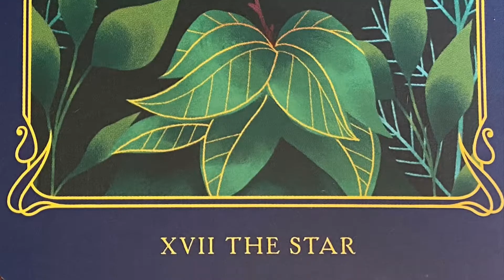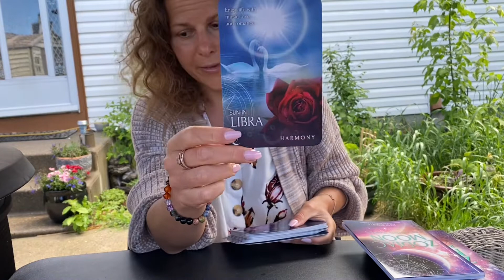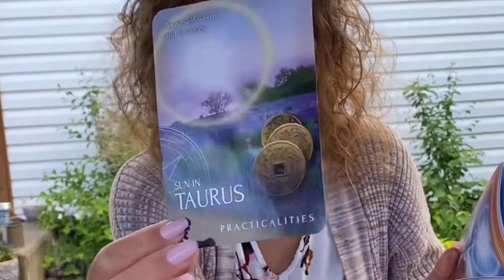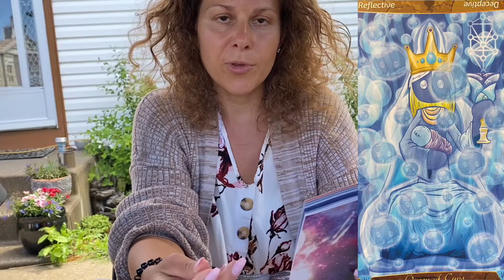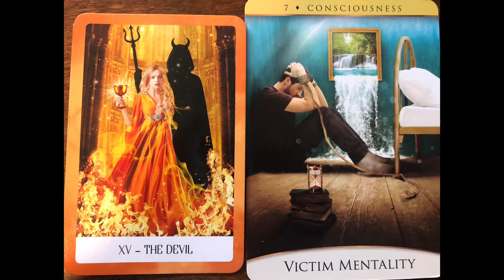13-THE STAR-HARMONY 🌈💖STARSEED✨TWIN FLAME ASTROLOGY, TAROT & SACRED GEOMETRY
PART 3
HELLO & WELCOME 🌈💖💫✨STARSEED✨TWIN FLAME MESSAGES
 🖤🤎❤️🧡💛💚💙🤍💖 June 13 ASTROLOGY. WE PREP FOR THE FULL MOON IN SAGITTARIUS ♐️ WE ARE HEALING WITH TIME, as we paradigm shift.
During the NEW MOON 🌙 IN GEMINI ♊️ We ELEVATED using the Devil energies as fuel ⛽️! This means will will butn off and transmute what iS toxic, stagnant, connected to trauma patterning. We expand our LIGHT body even further, as we heal our pain bodies at deeper levels!! GREAT JOB ON THE MISSION!!! On Friday THE MOON WAS CONJUNCT VENUS! We prepared for the new moon in Gemini as WE ENTERED GEMINI♊️ SEASON on the 20th. Gemini entered a new cycle, working along side the sun .☀️We heal, relationships, family, community, cummication & technology.
MERCURY WENT RETROGRADE, JUPITER ENTERED ARIES♈️ WE EXPERIENCED FRIDAY THE 13. IN preparation for the TOTAL LUNAR ECLIPSE IN SCORPIO♏️ For mother’s day we honoured THE GREAT NURTURER. MESSAGES FORM THE MOON (FEMININE) & THE DIVINE PLAN.WE EXPERIENCED THE BLACK NEW MOON 🌚 PARTIAL SOLAR ECLIPSE IN TAURUS ♉️ 🌈💗💫FOUNDING BLANCE IN CHAOS!!
THE SUN ENTERED TAURUS ♉️ &
We celebrated EARTH 🌎 DAY🌱
HONOURING SEED & EGG 🥚 ENERGY. THE TIME FOR SPRING, LIFE, BIRTH, GROWTH, RESURRECTION & EVOLUTION.
THE SUPER PINK FULL MOON 🌕 LIBRA ♎️WAS A TIME OF COMPLETION IN WORKING WITH OUR CENTER POINT TO THE CORE.
WE EXPERIENCED THE GATEWAY OF LIGHT 🌈LIGHT BODY ACTIVATIONS DURING THE SPECTACULAR TIME OF THE JUPITER, NEPTUNE CONJUNCTION IN PISCES ♓️ FULL MOON IN LIBRA ♎️ COMPLETION.
During our NEW MOON 🌙 IN ARIES ♈️ we were Healing from drama, the masculine and feminine together.. becoming a new you, authentic power, authentic truth, the masculine & feminine rebirth , the transformation of lower vibrational energies, becoming our truths not just living our truths , clarity of our divinity, activating with our divine blue prints.

🌈🙏🖤🤍 WE’VE BEEN DOING SHADOW WORK, TO EXPAND OUR LIGHT WORK. TRANSFORMATION (rebirth, reweaving & reactivating). CLEARING OLD PATTERNS OF THE OLD WORLD TO TRANSMUTE & TRANSEND THEM, TO CREATE ANEW! AMPING UP MISSION WORK, AS WE HEAL, HARMONIZE & RAISE THE VIBES! TO FACE THE DEVIL ENERGIES HEAD ON, ELEVATED TO TRANSFORM ANEW, WITH MASSIVE HEALING PATTENS ACTIVATED FROM OUR RECENT LIGHTCODE ACTIVATIONS! THANK YOU 🙏 FOR JOINING US, MUCH LOVE SENT TO YOU! 🌈💖✨